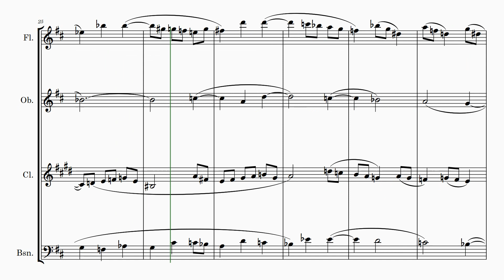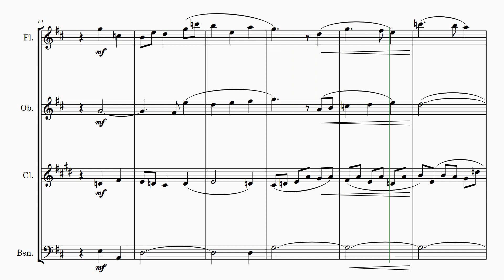Walter Galpin Alcock | 'Impromptu' | arr. for Wind Quintet | Sheet Music Arrangement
Introducing our exquisite woodwind quartet arrangement of "Impromptu" by Walter Alcock! Immerse yourself in the enchanting melodies as the clarinet, oboe, flute, and bassoon harmonize to create a captivating musical experience. This unique rendition showcases the beauty of each instrument, delivering a rich and resonant performance that will captivate your senses. Whether you're a connoisseur of classical music or simply seeking a delightful auditory journey, our woodwind quartet arrangement of "Impromptu" is a must-have addition to your collection. Experience the timeless charm and elegance of Alcock's masterpiece like never before with this extraordinary ensemble.